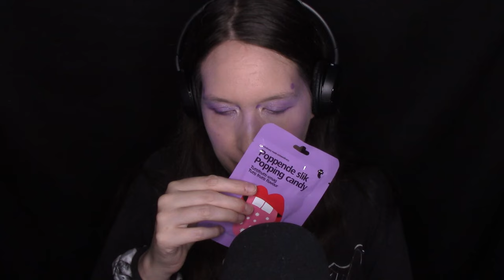ASMR SESSIONE DI SUONI e SUSSURRI LENTI